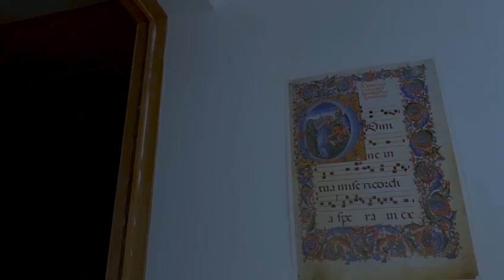Les 4 tempéraments, EPISODE 1 - Mélancolique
Composer Kurt Sturzenegger was one of my teacher and mentor during my studies at Geneva's conservatory. I recorded this powerful piece on my first CD named "Blinding Flash" few years ago.

The COVID-crisis lockdown grounded me at home with my family and my first daughter inspired me to create a movie based on it. I divided it in 4 episodes following the movements' titles:
Mélancolique - Sanguin - Flegmatique and Colérique.